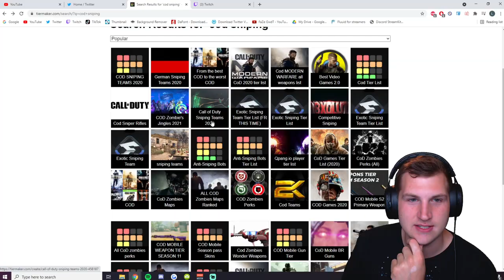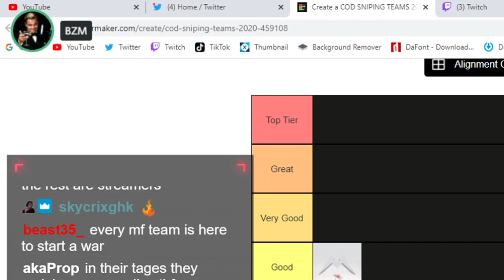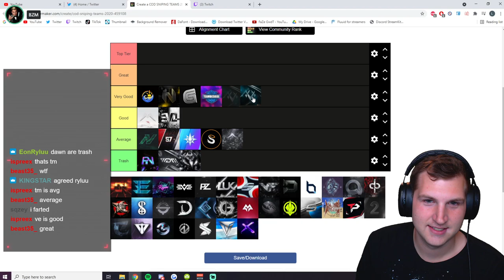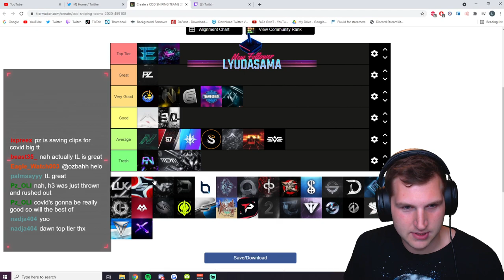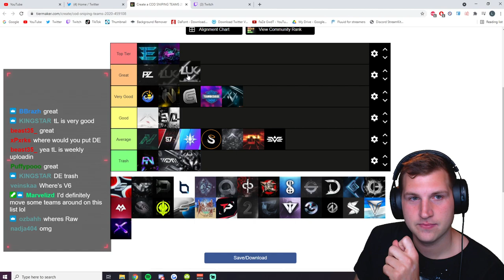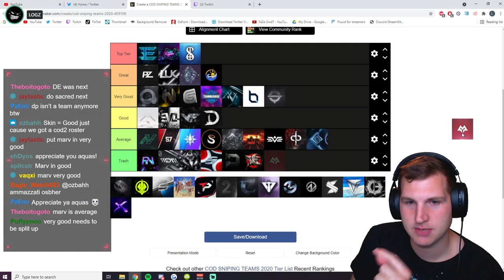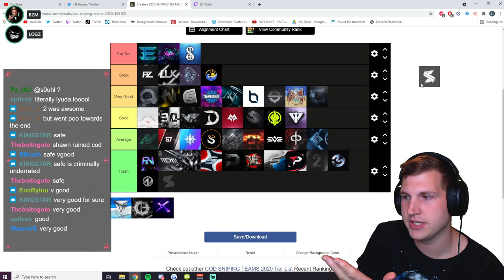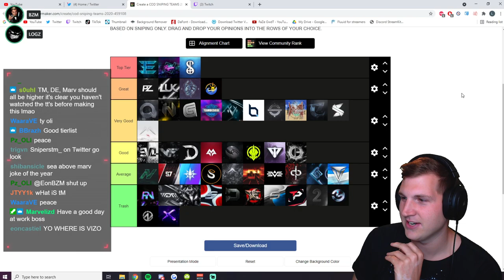The ULTIMATE CoD Team Tier List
DROP A DISLIKE IF YOU THINK WE GOT IT RIGHT